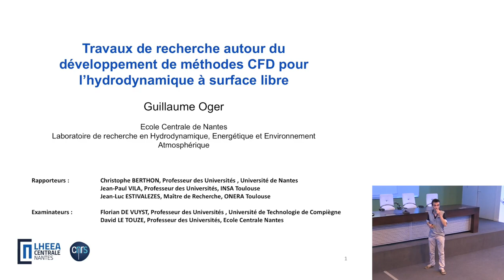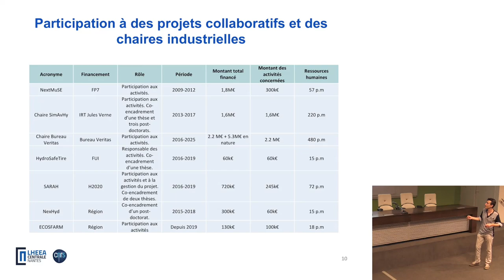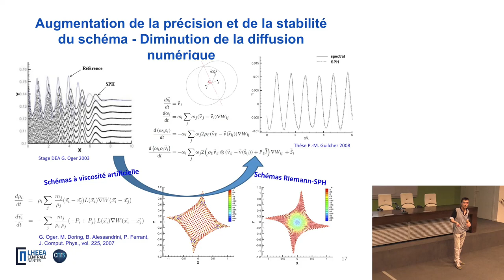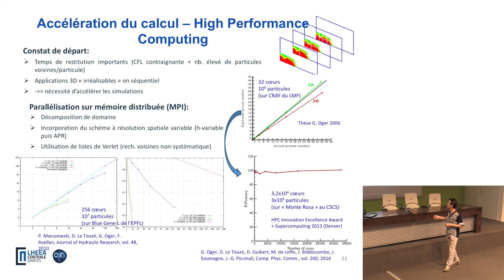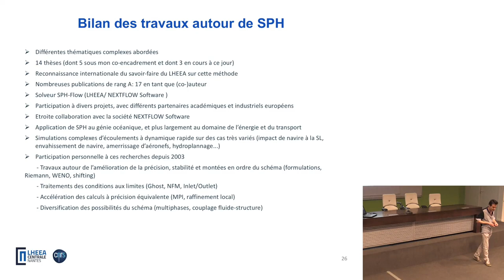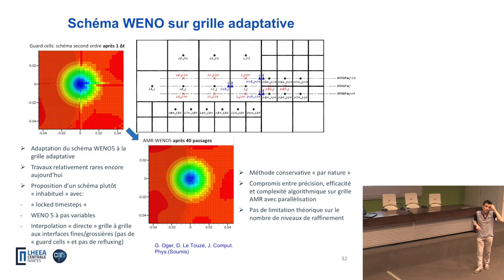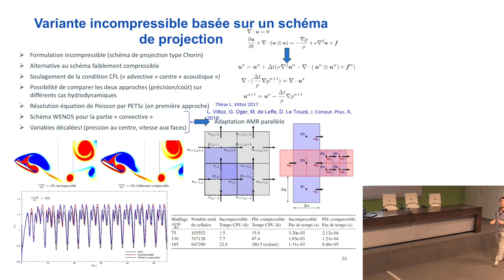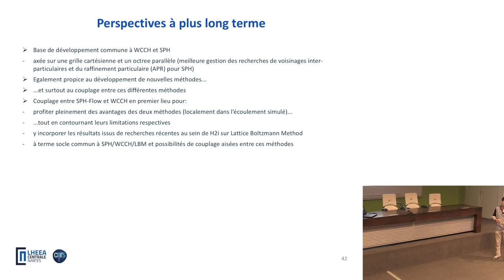Habilitation à Diriger des Recherches - Guillaume Oger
Mes travaux de recherche sont centrés autour des méthodes Smoothed Particle Hydrodynamics (SPH) et Volumes Finis pour la simulation d’écoulements complexes en présence de surface libre ou d’interface séparant plusieurs phases, et généralement en interaction couplée avec des solides (rigides ou déformables) présentant des géométries complexes. Les thématiques de recherche abordées sont dirigées vers l’amélioration des propriétés de convergence et de stabilité de ces méthodes, en vue notamment de diminuer leur diffusion numérique et d’améliorer la précision des simulations.

En particulier, la régularité des champs de pression et de vitesse représente un point central des améliorations apportées. Un autre élément important concerne l’imposition des conditions aux limites, sujet apparaissant comme récurrent sur ces quinze années écoulées et sur lequel la communauté scientifique internationale adresse encore aujourd’hui des efforts importants. D’autres points cruciaux concernent notamment l’accélération du calcul à précision équivalente, par des méthodes de raffinement local mais aussi par la parallélisation multi-CPU et GPU.

Mes efforts de recherche sont aussi orientés vers la diversification des applications, aux modèles multiphases et au couplage fluide-structure en particulier. A travers ces 15 années de recherche, et par le biais d’encadrement d’une dizaine de thèses de doctorat et de plusieurs post-doctorats, ces différents travaux ont finalement conduit à une certaine maturité des modèles et ont participé à l’émergence de deux codes, SPH-Flow et WCCH, développés aujourd’hui conjointement par le LHEEA et son partenaire industriel NEXTFLOW Software.